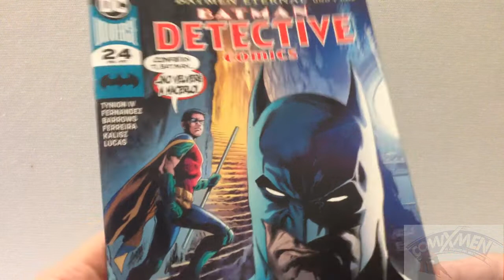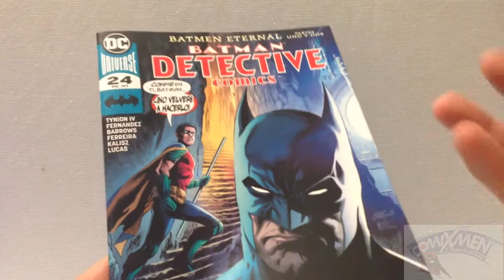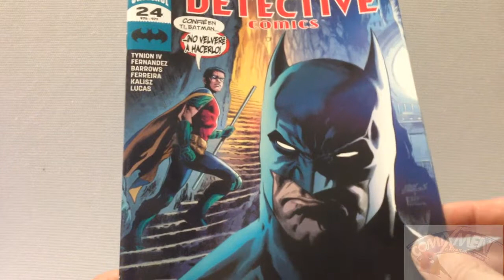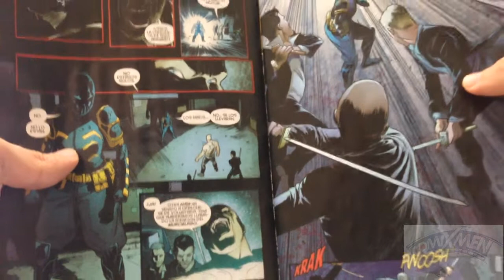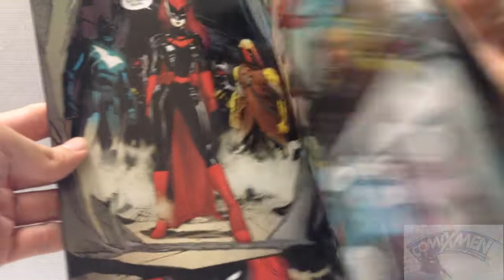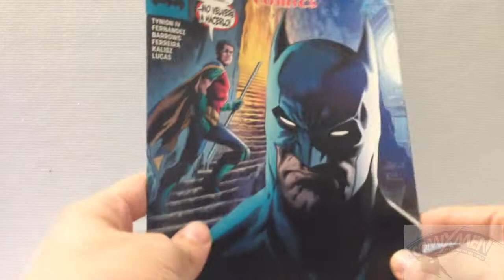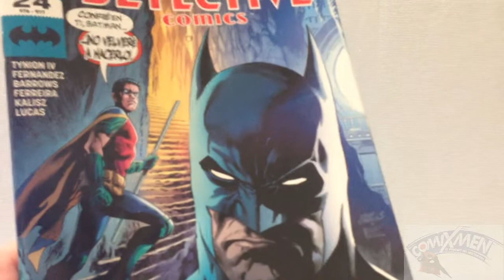Detective Comics #24 - ¡Batman Vs La Ortografía! SMASH Reseña Review ComiXmen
ComiXmen - Review de Detective Comics #24 - DC Cómics México